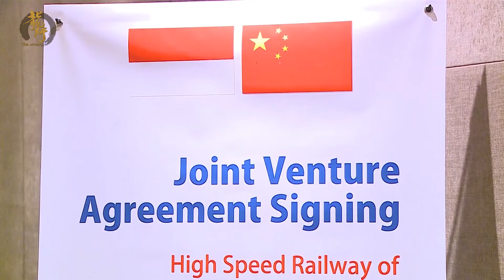龍行觀點 | 企業出海如何避雷 Odyssey Observation | Strategies for Chinese Companies Going Global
發展滯後說明有潛力，有潛力就有投資合作的機會，所以這是一條。第二是政局是總體上穩定的，社會的各個領域、各個宗教、各個團體、各個民族之間總體是比較和諧。